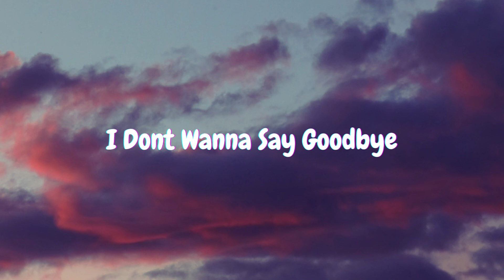Ayleen valentine - I Dont Wanna Say Goodbye 8D 5.1【 earphone is required 】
𝚞𝚜𝚎 𝚎𝚊𝚛𝚙𝚑𝚘𝚗𝚎/𝚑𝚎𝚊𝚍𝚙𝚑𝚘𝚗𝚎 ~
𝘳𝘪𝘨𝘩𝘵 𝘤𝘭𝘪𝘤𝘬 𝘵𝘰 𝘭𝘰𝘰𝘱 ~
𝐃𝐨𝐧'𝐭 𝐜𝐥𝐢𝐜𝐤 𝐭𝐡𝐢𝐬 🢃🢃🢃
♫  We Wish You Had Enjoyed  ! ❤️

 𝕡𝕝𝕖𝕒𝕤𝕖 𝕤𝕦𝕡𝕡𝕠𝕣𝕥 𝕥𝕙𝕚𝕤 𝕥𝕙𝕖𝕤𝕖 𝕒𝕣𝕥𝕚𝕤𝕥 ~
♫ Ayleen valentine

🆘 𝗧𝘂𝗿𝗻 𝗼𝗻 𝗻𝗼𝘁𝗶𝗰𝗶𝗰𝗮𝘁𝗶𝗼𝗻.
🆘 𝗥𝗲𝗰𝗼𝗺𝗺𝗲𝗻𝗱 𝘂𝘀 𝘁𝗼 𝗼𝘁𝗵𝗲𝗿𝘀.
🆘 𝗖𝗹𝗶𝗰𝗸 𝗼𝗻 𝘁𝗵𝗲 𝘁𝗵𝘂𝗺𝗯𝘀 𝘂𝗽 𝘀𝘆𝗺𝗯𝗼𝗹
🆘 𝗘𝘅𝗽𝗹𝗼𝗿𝗲 𝗺𝗼𝗿𝗲 𝟴𝗗 𝙗𝙚𝙖𝙩𝙨 𝘄𝗶𝘁𝗵 𝘂𝘀
🆘 (っ◔◡◔)っ ♥ Appreciate ♥